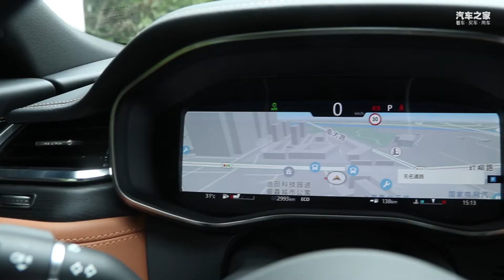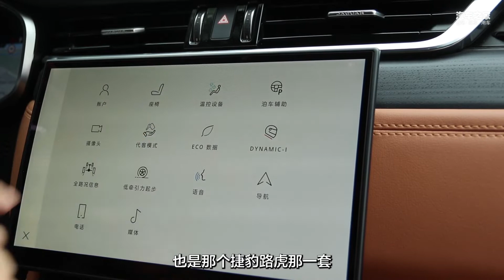双面英伦绅士，2.0T动力，优雅不减当年，捷豹XFL静态体验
修长的车身，优雅的内饰，时刻透露出浓郁的英伦绅士风，看惯了56e，不如体验一下捷豹XFL